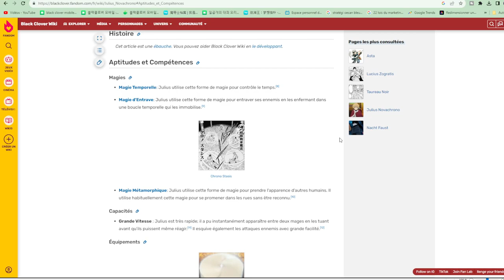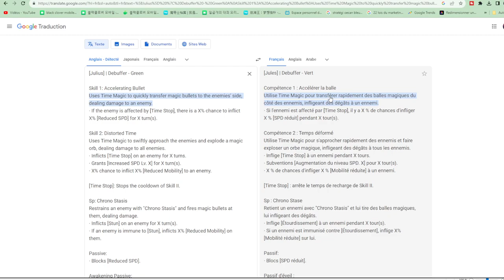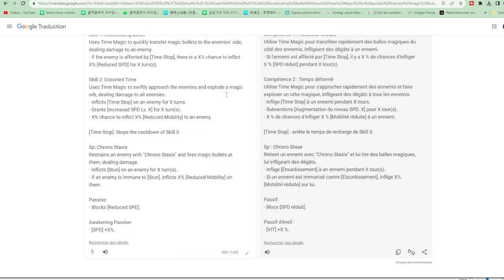JULIUS NOVACHRONO ARRIVE !? UN PERSONNAGE A AVOIR ABSOLUMENT BLACK CLOVER MOBILE ?